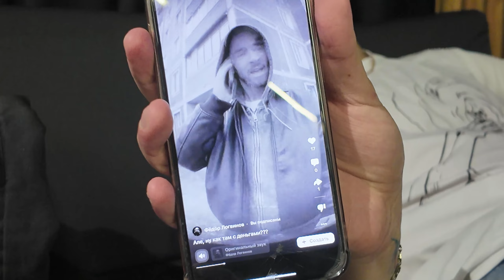ДЕНЬ РОЖДЕНИЯ МАЗЕЛЛОВА НА КОНЦЕРТЕ В МОСКВЕ! / ВЛОГ #3 (feat. mzlff, CMH, СТИНТ, STED.D)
00:00 - интро
00:20 - репетиция с группой
03:30 - фотосъемка с Русланом CMH
04:22 - вторая репетиция (w/ СТИНТ)
06:27 - MEET & GREET
10:07 - саунд-чек
11:34 - ощущение перед концертом
13:07 - поздавление Ильи с ДНЕМ РОЖДЕНИЯ!
14:04 - Концерт!

Я теперь снимаю влоги, ура! В этом влоге будет изнанка концерта Илюши Мазеллова (mzlff)! Репетиции со СТИНТ, съемки с CMH, сюрприз от STED.D)